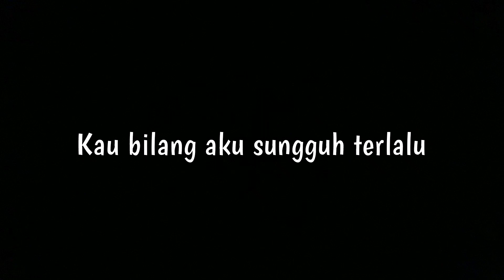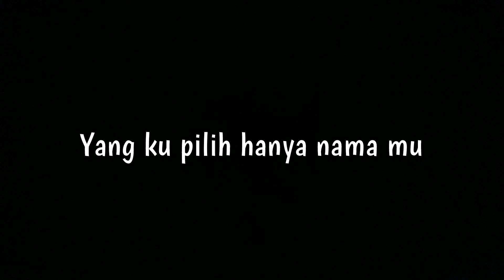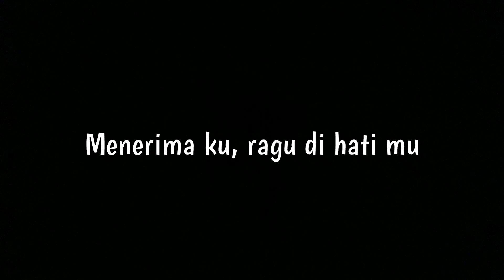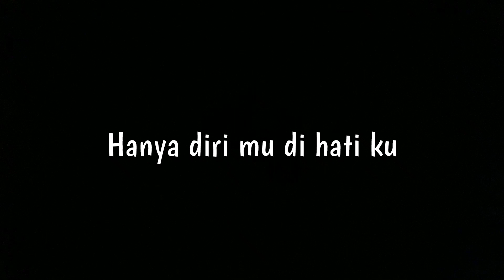Fikar Combro - Eka Wulandari (rasa yang pernah ada)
Lagu untuk mengungkapkan perasaan, Lagu ini di ciptakan atas pengalaman pribadi pengarang lagu, saat pengarang lagu masih kuliah beberapa waktu lalu, saat itu pengarang lagu bener-bener suka banget sama cewe yang bernama Eka Wulandari. Tapi sayang cinta sang pengarang lagu bertepuk sebelah tangan karena cintanya di tolak. Alasan dia nolak cinta adalah karena sang pengarang lagu dan dia baru kenal beberapa minggu saja...

Saat pengarang lagu mau nembak untuk yang ke dua kali, eh dia sudah punya cowo... dan akhirnya sang pengarang lagu sudah lose kontak sama dia sampai sekarang.

Fikar sang pengarang lagu
Dimana pun dia berada sekarang. Semoga Eka Wulandari bisa denger lagu ini... Terimakasih Eka Wulandari, kamu sudah jadi inspirasi saya untuk lagu ini

LIRIK LAGU

Eka Wulandari
Cipt : Fikar

Aku tau kau benci aku
Karena terlalu cepatnya diri ku
Menyatakan perasaan

Kau bilang aku sunggu terlalu
Berlebihan itu kata mu
Apakah aku tak pantas untuk mu

Reff
Eka Wulandari aku cinta pada mu
Hanya diri mu di hati ku
Untuk saat ini di dalam doa ku
Yang ku pilih hanya nama mu

Mungkin kini kau belum bisa
Menerima ku ragu di hati mu
Namun ku yakinkan itu
Ku tampik keraguan mu

Kontak kami :
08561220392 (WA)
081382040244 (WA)